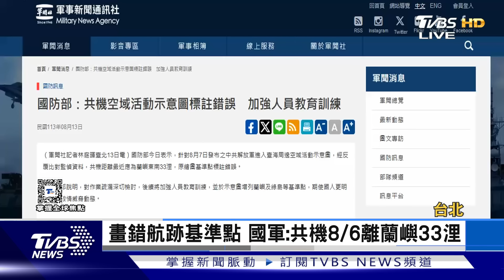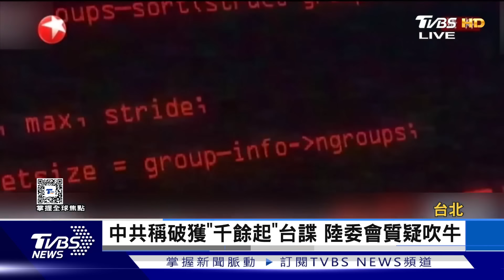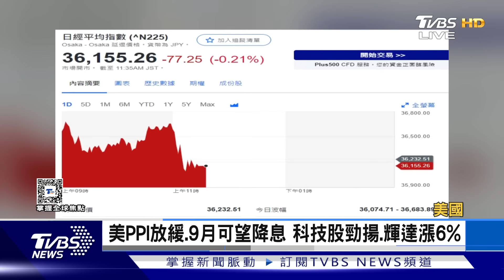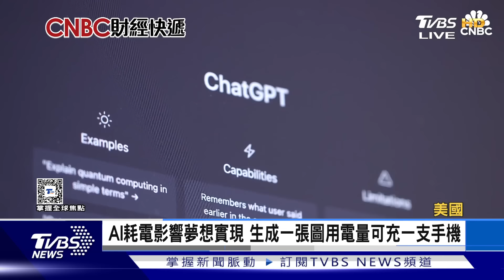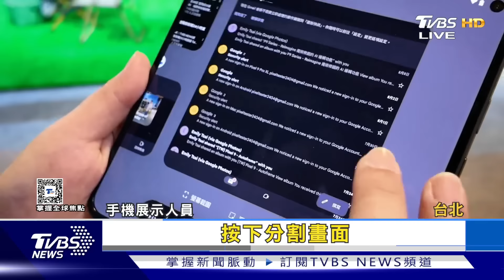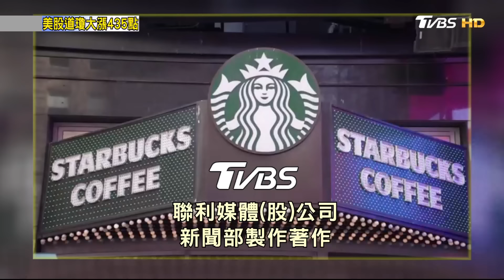【1300完整版】巴勒斯坦主席訪俄 普欽:關切加薩平民 外國人赴韓找工作 韓外來移民比例增加｜詹舒涵｜FOCUS世界新聞20240814@tvbsfocus